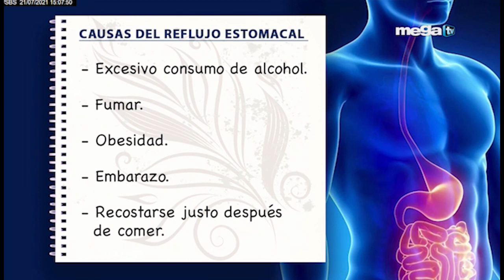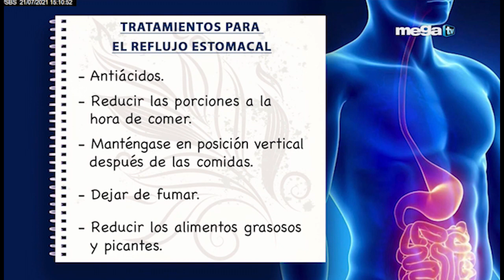¿Sufre Ud. de reflujo gastroesofágico?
Vamos a hablar aquí del reflujo gastroesofágico, con el Dr. William Muinos,  Gastroenterólogo, para conocer los síntomas, las causas y los tratamientos, que permitan mejorar la calidad de vida del paciente. También hablamos de factores tales como la alimentación, el estilo de vida, y las nuevas medicinas que pueden curar esta enfermedad.